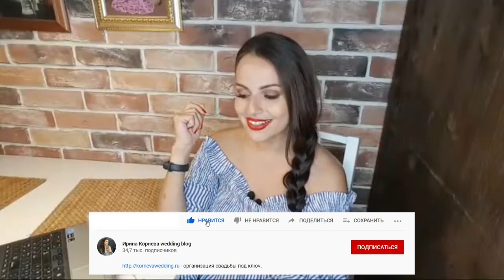Варианты обмена клятвами на выездной регистрации. Что говорить на выездной регистрации.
- мастер-класс только для свадебных организаторов - получить подарок для невест

Так уж повелось у нас в стране, что выездная регистрация обрела такую популярность, что всё больше и больше стали появляться официальные выездные регистрации.
Но, всё равно хоть официальная выездная регистрация и называется выездной, правила этой выездной церемонии не сильно отличаются от регистрации в ЗАГСе.
Поэтому в неофициальной выездной регистрации у невест полное раздолье. С раздольем понятно, но что придумать? Какие бывают выездные регистрации?
Вы знаете, что выездная регистрация не обходится без речи выездного регистратора, ну и речи самих молодоженов. Речь молодоженов обычно строится из клятв.
Какие варианты обмена клятвами на выездной регистрации бывают? Что говорить на выездной регистрации?
В видео я рассказываю про разные варианты как проходит выездная регистрация. Видео не короткое, поэтому рекомендую посмотреть.
Клятвы на выездной регистрации, могут быть, а могут и не быть, это право молодоженов отказаться от клятв.